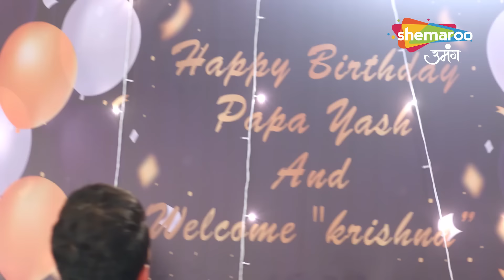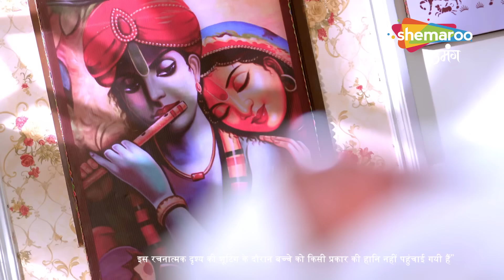Kundali Milan - Hindi Drama Show | Full Episode | Akhirkaar Hua Kundliyo Ka Milan | Last Episode 114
Language : Hindi
Theme : Drama